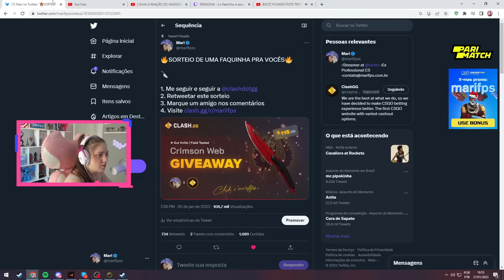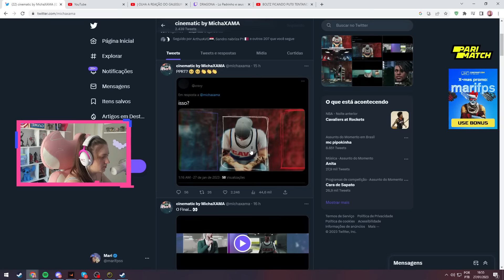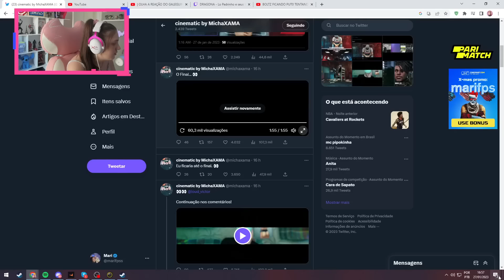MARI REAGINDO AO TEASER DA VOLTA DO CONNOR E DA FRANÇA | Cortes da Marifps